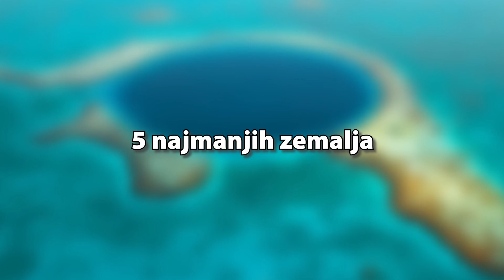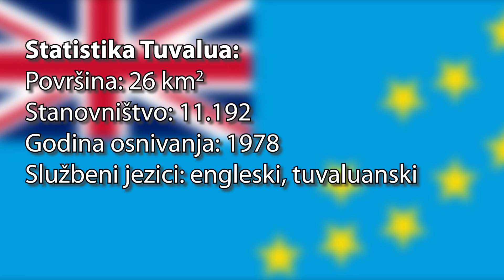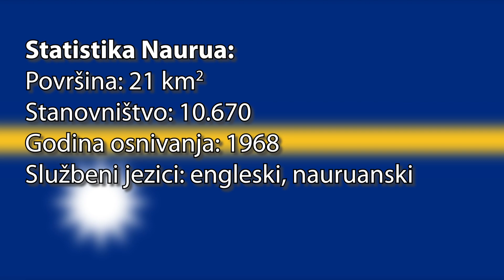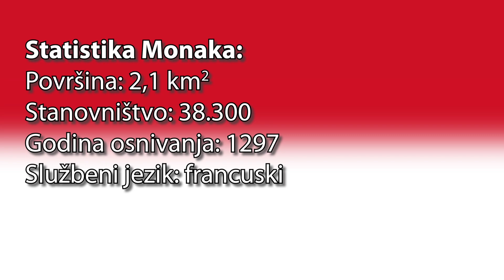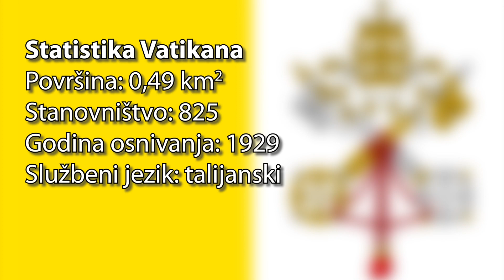5 Najmanjih Zemalja Svijeta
Često razmišljamo o zemlji kao o prostranoj kopnenoj masi koja sadrži brojne različite regije i administrativna središta. Međutim, kao što ćemo uskoro vidjeti, neke zemlje nisu više od male tačkice na geografskoj karti. Najmanje zemlje na svijetu kreću se od malih otočnih država do drevnih mikrodržava unutar zapadne Europe.